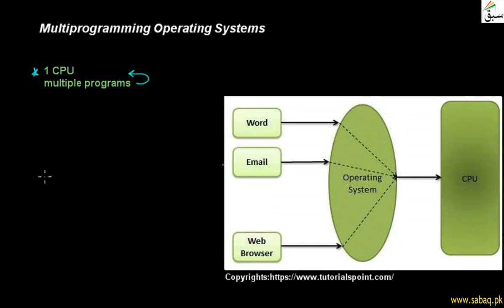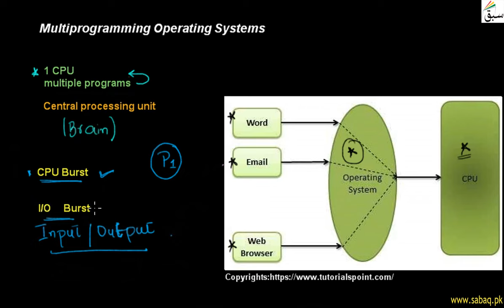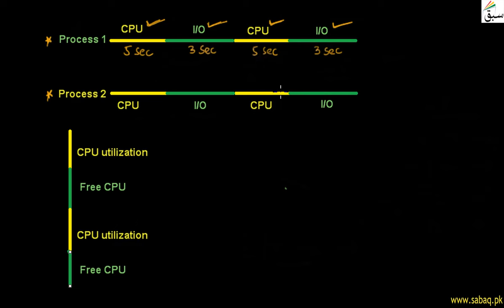Multi-Programming Operating System, Computer Science Lecture | Sabaq.pk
Cpu Is Able To Execute Multiple Programs At The Same Time Using Multiprogramming Operating System
This video is about: Multi-Porgramming Operating System . Practice tests and free video lectures for Physics, Chemistry, Biology, Math’s, Computer Science, English & more subjects are also available at Sabaq.pk. So, subscribe to Sabaq.pk/Sabaq Foundation now and get high marks in your exams.

CLASSES WE COVER AT SABAQ.PK / SABAQ FOUNDATION:

1. KG
2. Class 1
3. Class 2
4. Class 3
5. Class 4
6. Class 5
7. Class 6
8. Class 7
9. Class 8
10. Class 9
11. Class 10
12. Class 11
13. Class 12
14. Class 13
15. Class 14
16. MCAT
17. ECAT
18. CSS

BOARDS WE COVER AT SABAQ.PK / SABAQ FOUNDATION:

1. FBISE
2. Sindh Board
3. KP Board
4. Balochistan Board
5. Cambridge

STUDY MATERIAL WE OFFER AT SABAQ.PK / SABAQ FOUNDATION:

1. Physics Lectures
2. Chemistry Lectures
3. Mathematics Lectures
4. Biology Lectures
5. English Lectures
6. General Science Lectures
7. Computer Science Lectures
8. General Math Lectures
9. Accounting Lectures
10. Statistics Lectures
11. Advance Accounting Lectures
12. Cost Accounting Lectures
13. Practice Tests
14. Physics Practical
15. Chemistry Practical